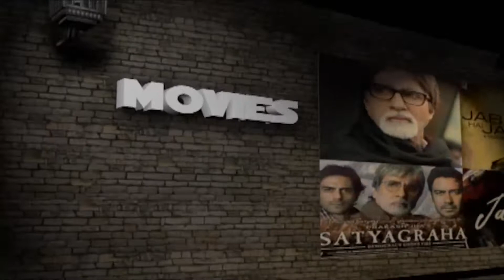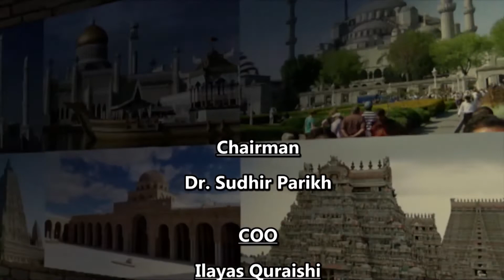Vision of Asia - Voice of the Community | January 1st 2019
Hosted by Sonny Chatrath